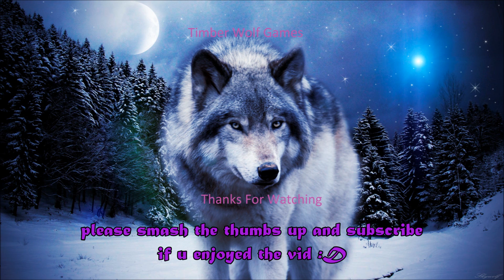Dayz #1 the no zombie appocalypse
Me and Adam start a dayz series, just looting up but seems very quiet without the friendly zeds wanting hugs :D